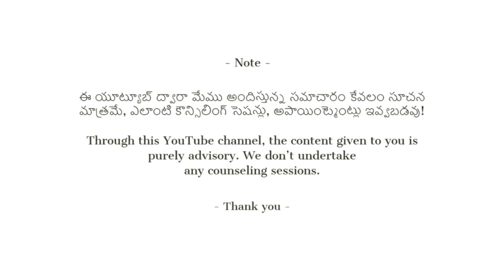మీరు నలభై ఏళ్ళు దాటినా స్త్రీనా... చూడండి ఈ వీడియో! | Akella Raghavendra |Telugu Motivational Videos